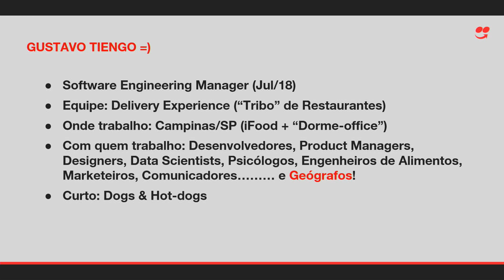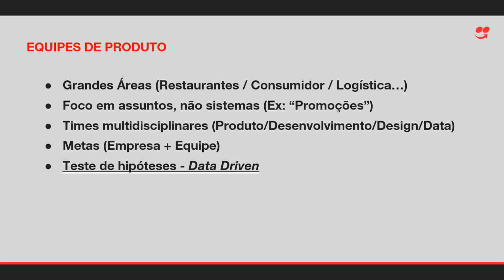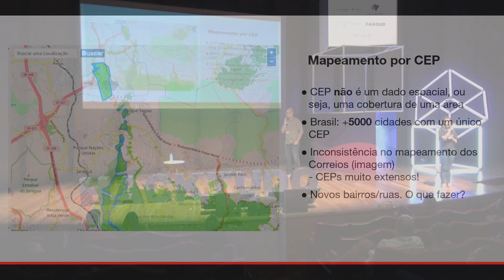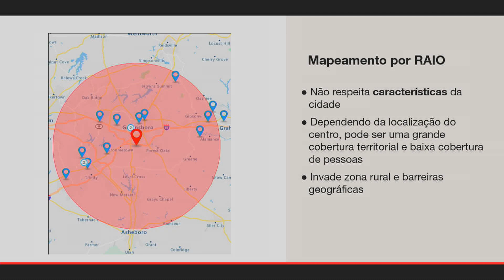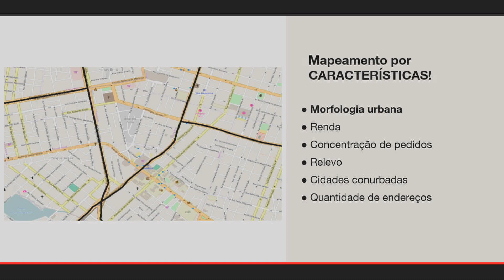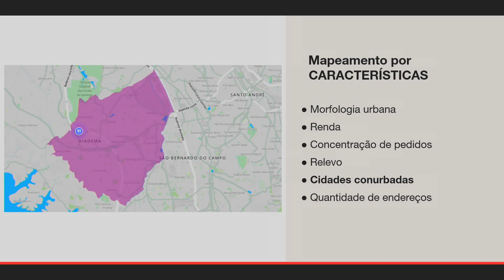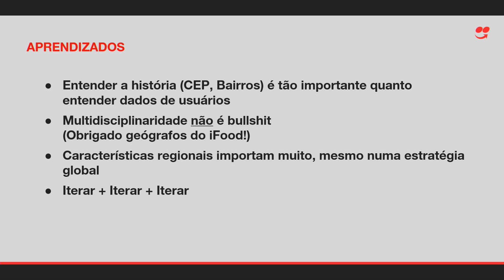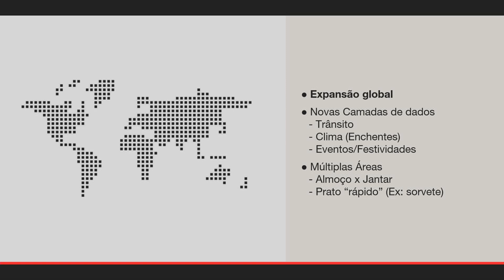Hack Conference 2019 | Delivery muito além da comida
Gustavo Tiengo, coordenador do iFood, esteve no Hack Conference falando sobre Delivery muito além da comida: Como a entrega evoluiu como produto e melhorou a vida dos restaurantes.